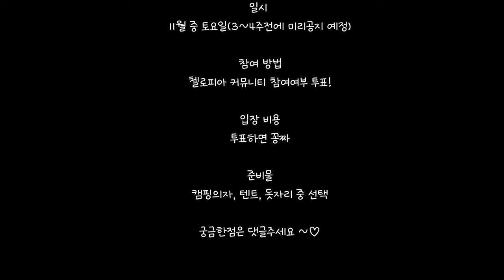큰 맘 먹고 야외 콘서트 합니다. 첼로피아 짜고치는 인터뷰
아직 기간이 여유 있지만,
그래도 참석 가능 여부 투표 참여 부탁드립니다.^^

* 캠핑찬양콘서트 커뮤니티 투표 링크입니다.
충남 예산군 덕산면. 11월 11일 빼빼로데이 토요일 오후 2시 입니다